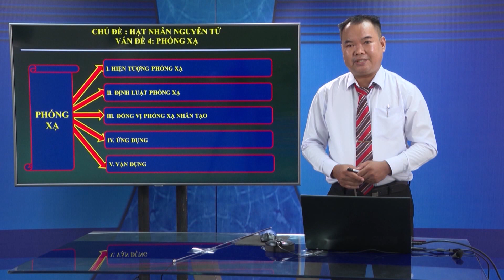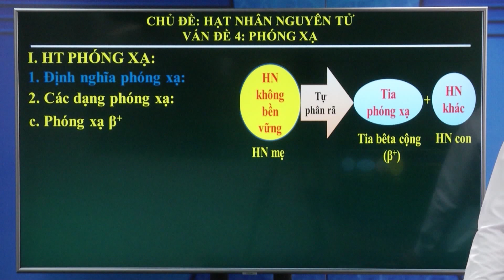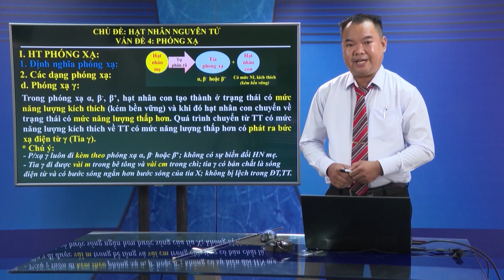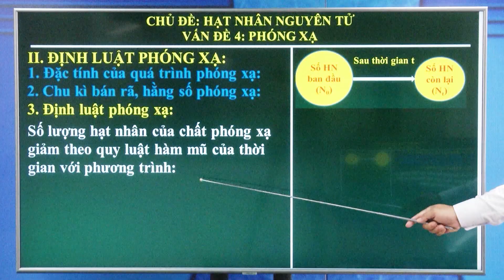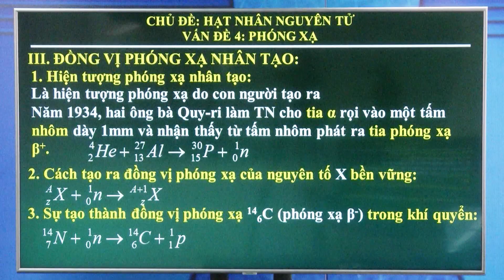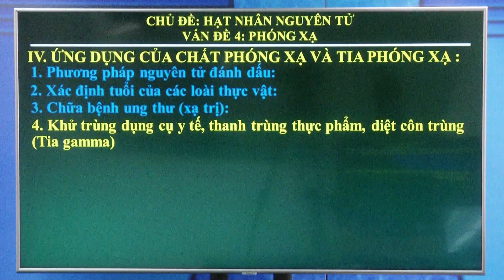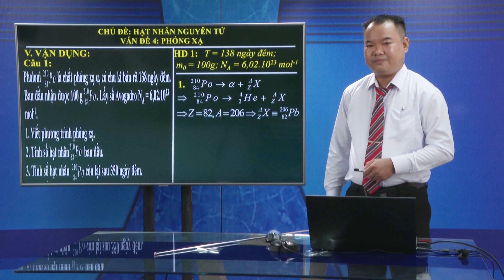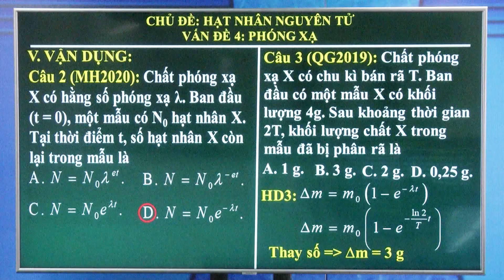DẠY HỌC TRÊN TRUYỀN HÌNH: MÔN VẬT LÝ - HẠT NHÂN NGUYÊN TỬ : PHÓNG XẠ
Hãy bấm vào 😉ĐĂNG KÝ😉 và bấm vào hình cái ✌CHUÔNG✌ để ủng hộ kênh này và xem video mới nhất.